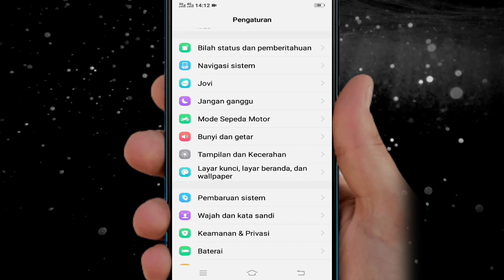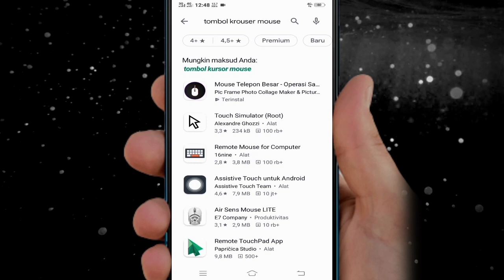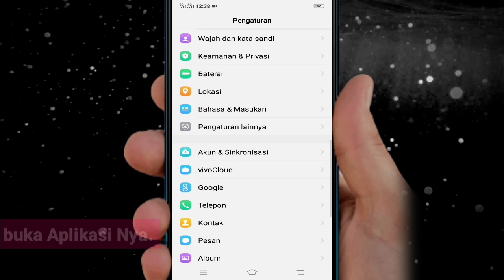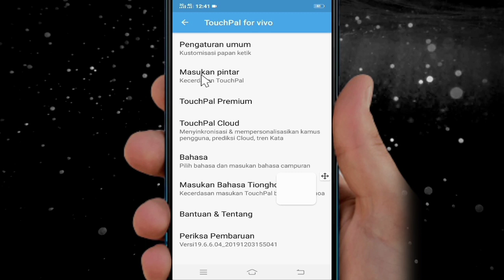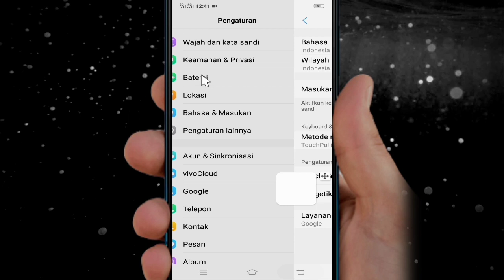Cara Menampilkan kursor Mouse di Android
Hi teman teman.di video kali ini saya berbagi tutorial yaitu.Cara menampilkan kursor mouse di android.

Nah simak video nya sampai habis.

Mohon Support nya dengan tekan.
BAGIKAN VIDEO
TINGGALKAN KOMENTAR